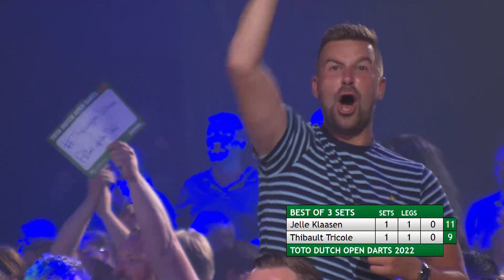Toto Dutch Open Darts 2022 - Men Semi Final #2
Jelle Klaasen - Thibault Tricole